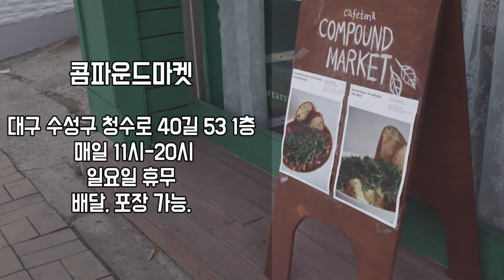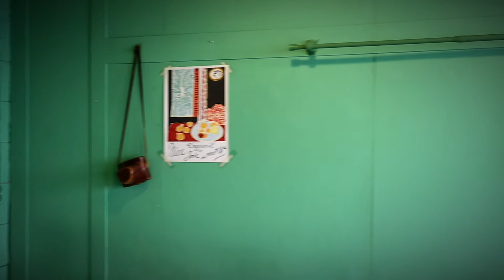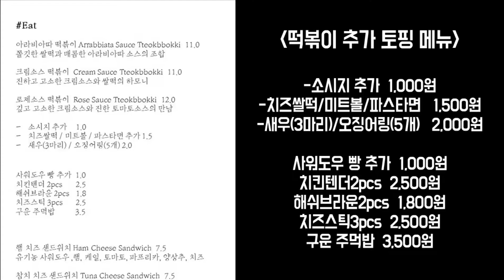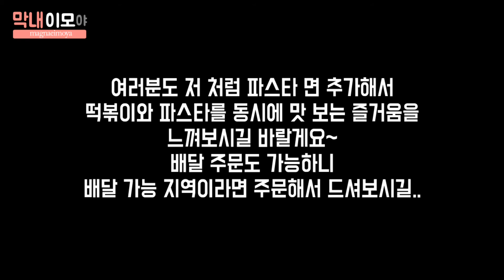토핑추가하면 떡볶이도 먹고, 파스타도 먹고~ 애정맛집 콤파운드마켓 [아라비아따 떡볶이] 솔직추천영상!!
안녕하세요, 막내이모야 입니다.
제가 몇 번 소개 해 드린 적이 있는 애정맛집
[콤파운드마켓] 기억하시나요?
이번에 떡볶이 메뉴에 추가할 수 있는
토핑 메뉴들이 새롭게 출시되었다고해서
오랜만에 다녀왔어요.

아라비아따 떡볶이에 파스타면 추가하고
새우 토핑 추가하면 고급 이탈리아 레스토랑에서 먹는 파스타 비주얼로 변신!

떡볶이도 먹고 파스타도 먹을 수 있는
콤파운드마켓의 아라비아따 떡볶이를 소개 해 드릴게요.

새우토핑은 사장님께서 서비스 주셨구요
나머지는 제 돈 주고 사 먹었답니다.

BGM
1. Ratatouille's Kitchen
2. Puffs
3. Jazz Piano Bar
4. Sweetly My Heart